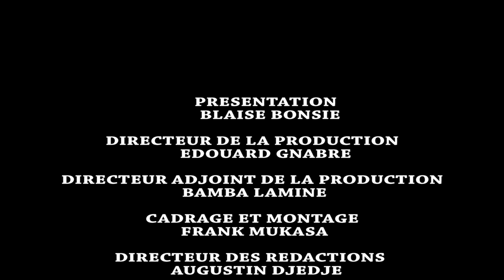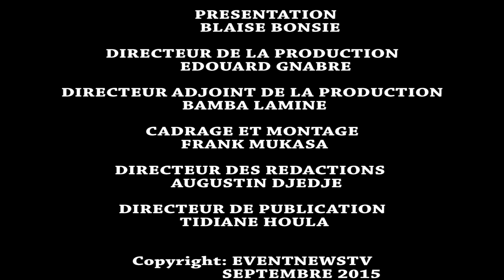LE CLERGÉ WE SE MOBILISE : GRANDE RENCONTRE DES WES A LONDRES LE 17/10 2015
Le clergé wè organise une grande rencontre des wès de la diaspora le samedi 17 octobre 2015 a Londres.